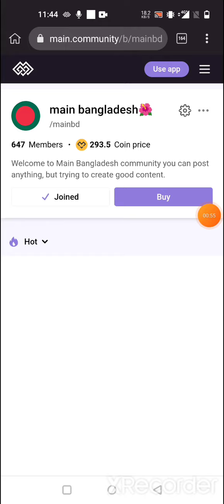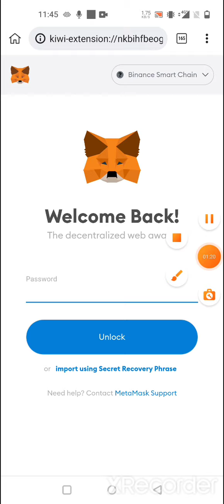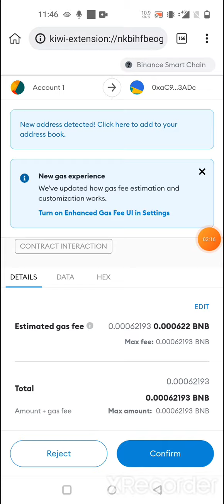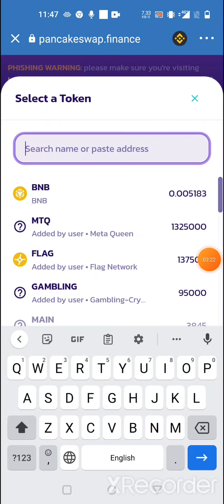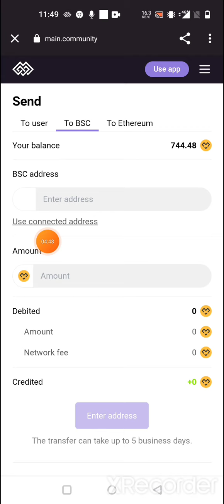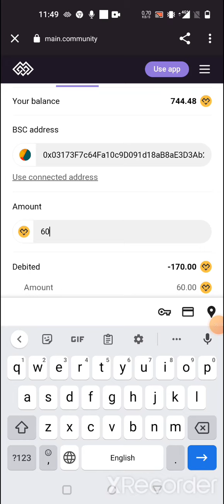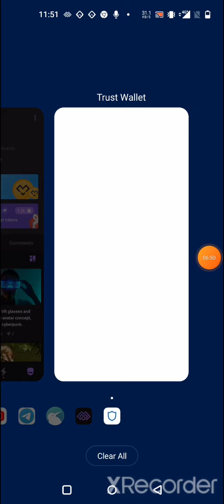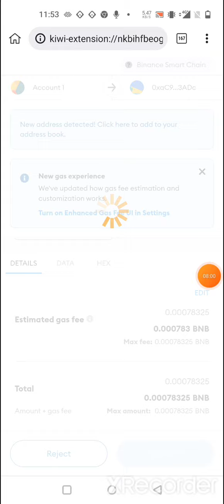Main crypto social network live withdrawal 4$ Dollars🤑